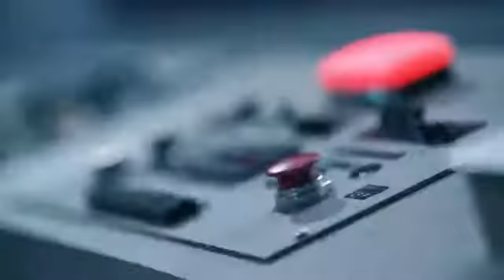Ariana Grande - 34+35 (Official Music Video Teaser)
The official “34+35” music video teaser by Ariana Grande.

Coming soon.

Music video by Ariana Grande performing 34+35 (Music Video Teaser).